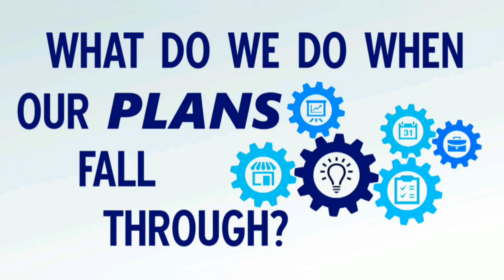Our Plans Fall Through 1) When We're Locked in A Room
Sermon from Rock of Ages Lutheran Church in Payson, AZ.  Pastor Tom Barthel.

All of us had plans. Everything was organized, arranged and put into our calendars. Then suddenly all our well-laid plans became disorganized, broken and scattered. Join us this Easter season for a series answering the question: “What Do We Do When Our Plans Fall Through?”
Apr 19: When we’re locked in a room.  (Jn 20:19-31)
Apr 26: When all we can do is go for a walk. (Lk 24:13-35)
May 3: When we don’t want to listen. (Jn 10:1-10)
May 10: When our hearts are troubled. (Jn 14:1-12)
May 17: When we’re feeling isolated and alone. (Jn 14:15-21)
May 24: When our minds don’t understand God’s plans. (Lk 24:44-53)